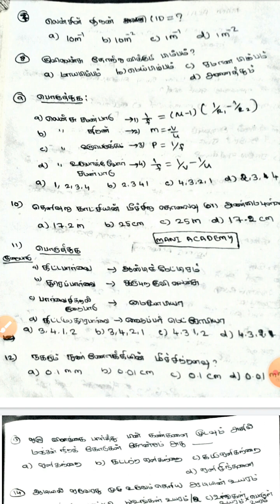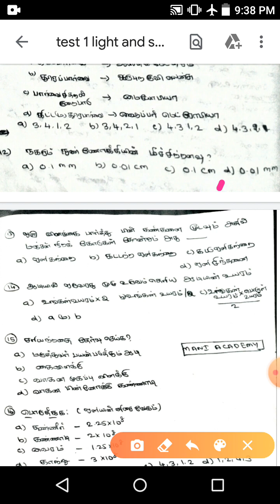BEO TEST 1 ANSWER DISCUSSION SCIENCE WITH PDF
In this video for tnpsc /beo students